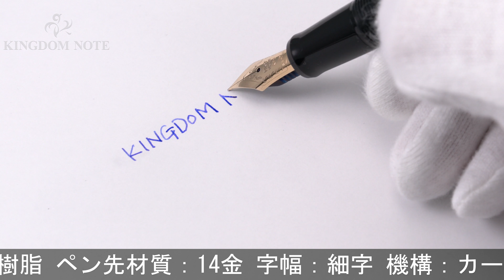PILOT パイロット 万年筆 カスタム67 ブラック 細字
外観スレ･小キズ等使用感見られますが、普段使いに気兼ねなくご使用いただけるコンディションです。1980-90年代

本体材質：樹脂
ペン先材質：14金
字幅：細字
機構：カートリッジ、コンバーター両用式
全長：約158mm (筆記時)
胴軸径：約12mm
キャップ径：約14mm (クリップ除く)
最大径：約19mm (クリップ含む)
重さ：約14g
付属品：なし